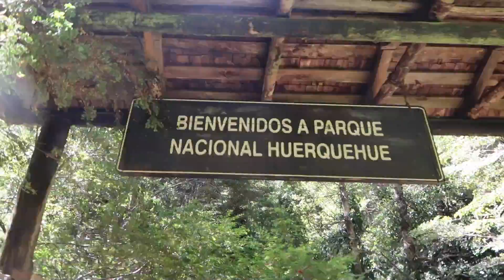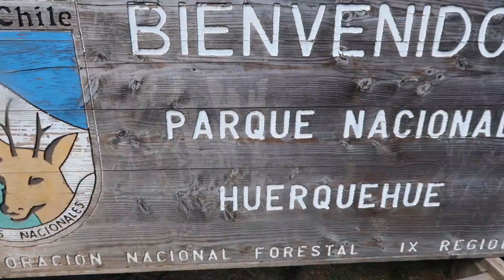SUBIENDO UN VOLCÁN ACTIVO 🌋😱